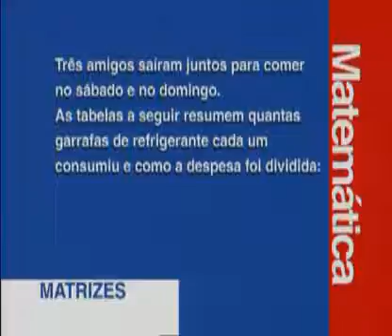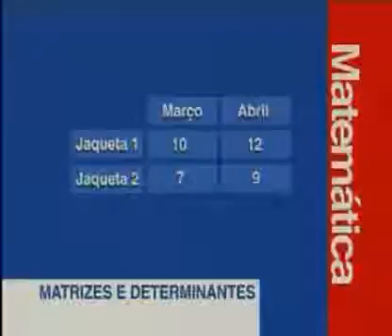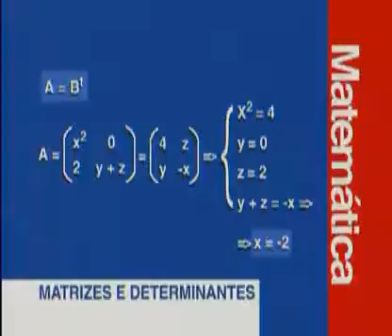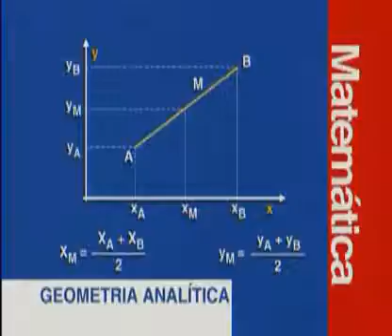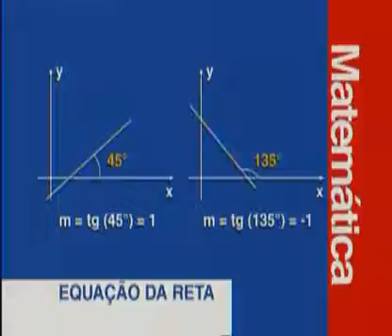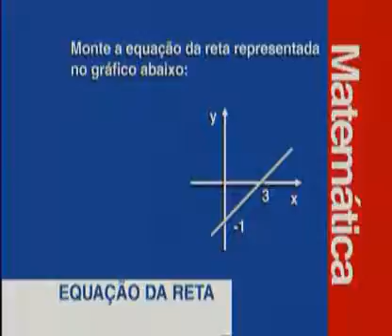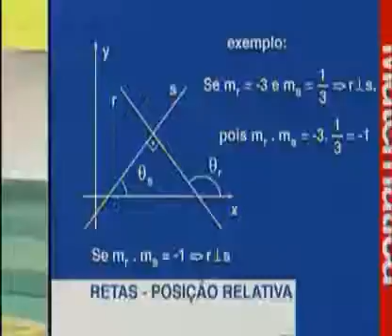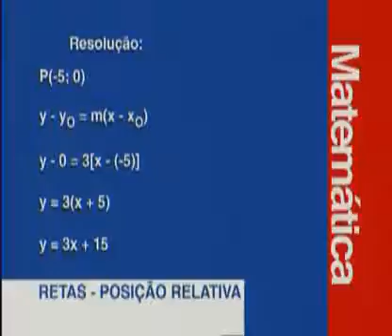Matemática para Concursos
CONTRIBUA COM A REDE TRISCH